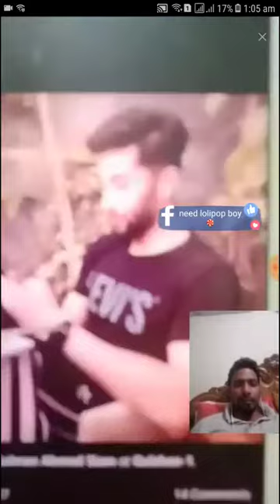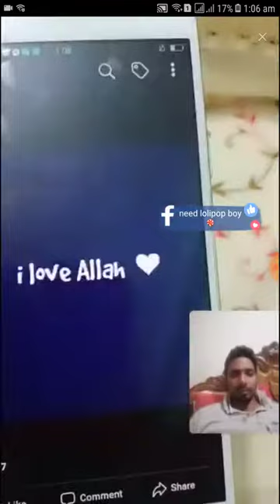কো লে নি এ ঠাpaতে পারবা, অ নেক সু@খ পাই